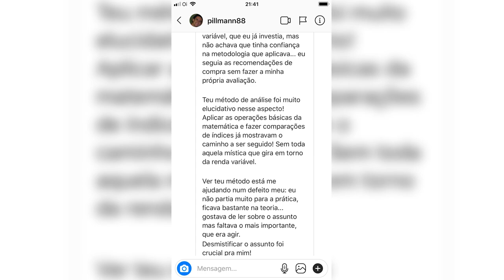HOJE ELE FAZ ISSO PARA ANALISAR AÇÕES EM 10 MINUTOS | Investidor Sempre em Alta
🔵 Inscrições Abertas para o Programa Investidor Sempre em Alta! Saiba todos os detalhes do Programa, dos 8 presentes que estou dando para esta turma (2 exclusivos só para HOJE, 03/02/20) e da garantia de satisfação incondicional

HOJE ele consegue analisar ações em menos de 10 minutos, mas ele achava complexo investir em renda variável, principalmente em ações, até se tornar um Investidor Sempre em Alta... Só depois disso ele se sentiu seguro o suficiente para ir pra ação e investir, para ganhar dinheiro de verdade.